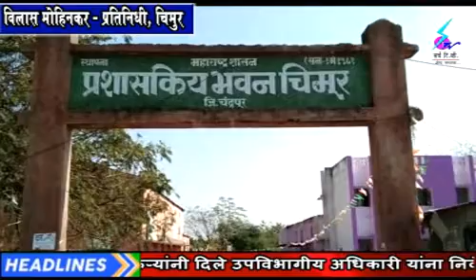8 October 2020 Search Tv News Chandrapur - चिमूर - डोंगरगाव तलावाचे पाणी तात्काळ द्या नाही तर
चिमूर - डोंगरगाव तलावाचे पाणी तात्काळ द्या नाही तर संबंधित अधिकाऱ्यांवर कारवाई करा - शेतकऱ्यांनी दिले उपविभागीय अधिकारी यांना निवेदन